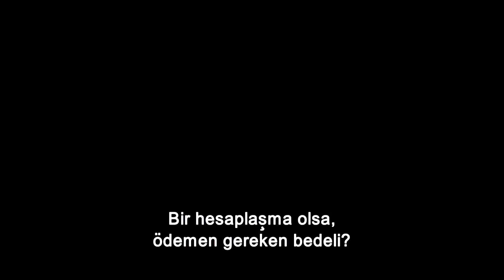Westworld 2. Sezon | Yeni Fragman | Türkçe Alt Yazılı | Digiturk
Hayranlarının heyecanla beklediği Westworld, 2. sezonuyla Amerika yayınıyla aynı anda, 23 Nisan'da Türkçe alt yazılı olarak beIN CONNECT'te yayınlanacak. Aynı akşam orijinal dil ve Türkçe dublaj seçenekleriyle beIN SERIES SCI-FI HD'de olacak.